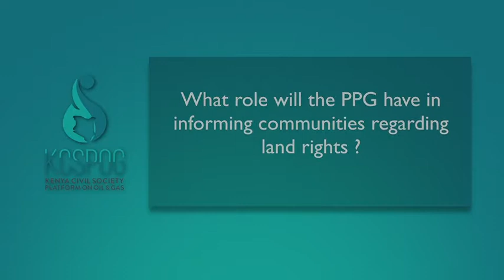Hon. Alois Lentoimaga (The Role of the PPG in the Pipeline Project Part 3)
August 2018

Hon. Alois Lentoimaga Member of Parliament for Samburu North Constituency and the Chairman of the Pastoralist Parliamentary Group (PPG) explains the role of the PPG in preparing communities that shall be affected by the Crude Oil Pipeline